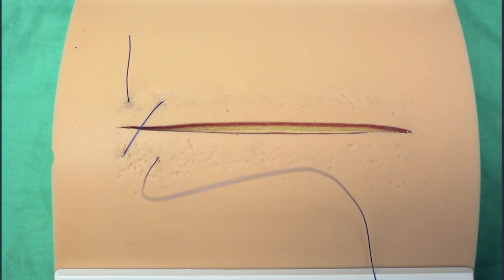Kreuzstich-Naht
Demonstration der Kreuzstich-Naht am Hautpad.

Skillsstation 4b: chirurgische Nähte.